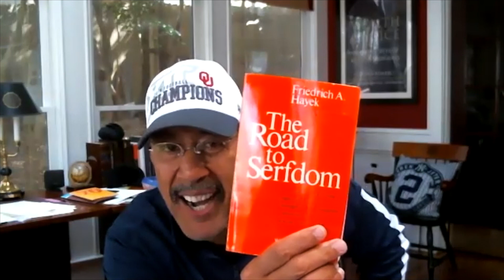#59 - 30th Anniversary of "Think and Grow rich: A Black Choice" - With Dr. Dennis Kimbro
It has been 30 years since Dr. Dennis Kimbro released "Think and Grow Rich: A Black Choice" after being commissioned by the Napoleon Hill Foundation to finish a 100 page manuscript that Napoleon Hill started before his death, outlining the specific challenges faced by Black Americans. The book is as relevant today as it was 30 years ago, and in my opinion a "must read" still. It's always a delight to sit down with Dr. KImbro and discuss topics like "what it means to be a success" and "how to achieve it". You're definitely going to want to take notes so have a pen and paper handy.